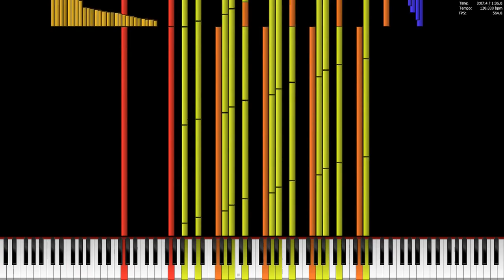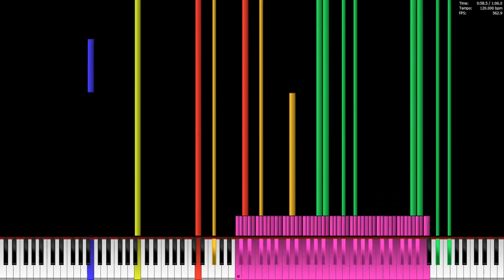[Black MIDI] XD Meme (Di Young - Pixel Pig) - 12.34M Notes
Uploaded by: MKWCore
MIDI Made by: Orangepaprika 67 and Danidnaijr